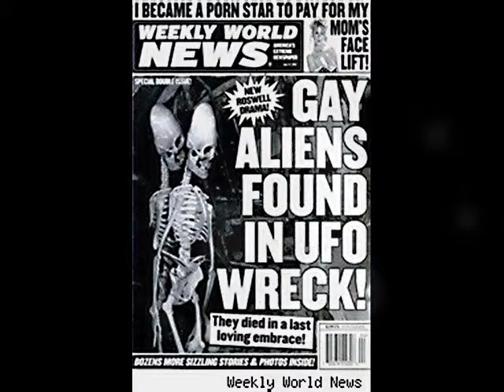ROCKIN WITH THE ALIENS by Nick108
Created using Reason 8, The Reaper from Cockos, Behringer M16 monitors, Windows Movie Maker II, Spice FX 6 from Pixelan, So Chant the holy names always and Rock for Radharani.